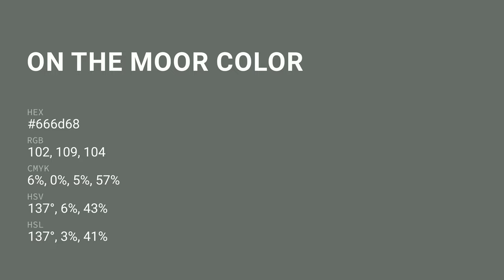On the Moor color 666d68 hex color - Green color - Warm color 666d68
What color is On the Moor ? 666d68 hex color - Green color - Warm color 666d68

Hex 666d68 Color Code is also known as On the Moor color.